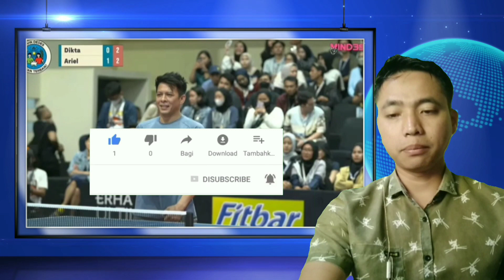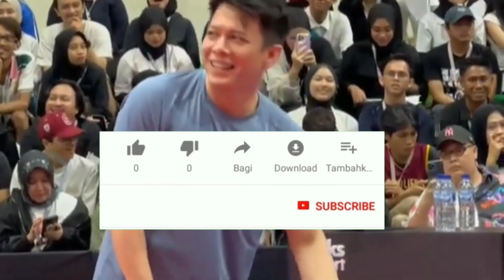HEBOH ARIEL JUARA 2 PINGPONG, INI KESERUAN DALAM PERTANDINGAN 🎾‼️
luna maya. nonton live stremeng.. pertandingan dikta melawan ariel noah. saat bermain tenis meja